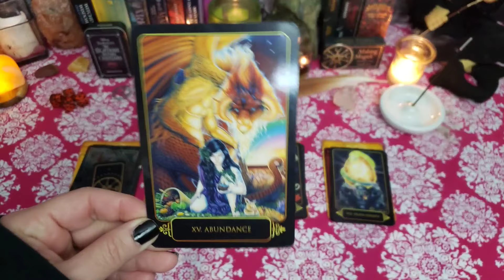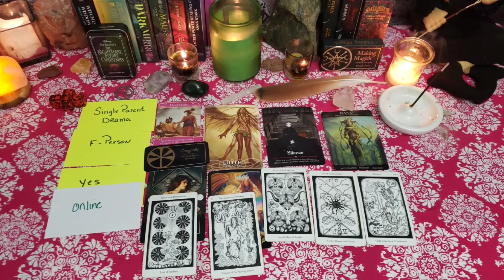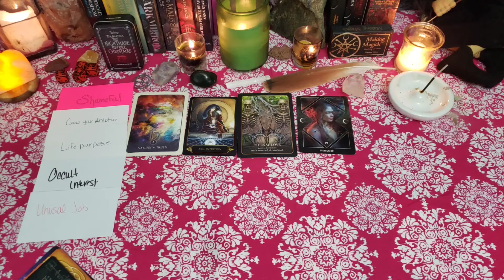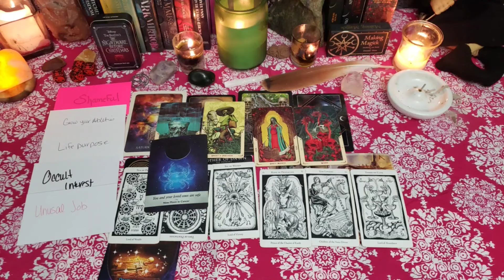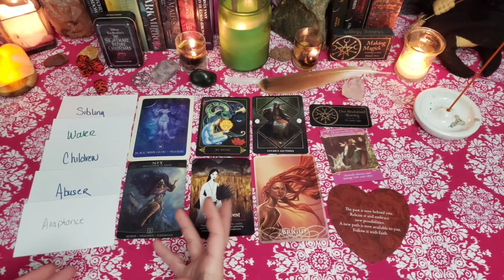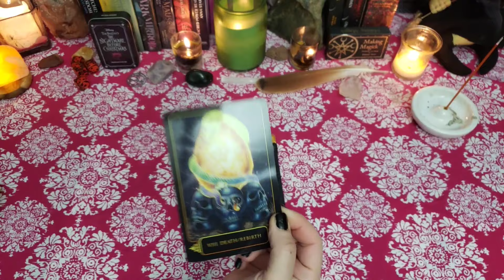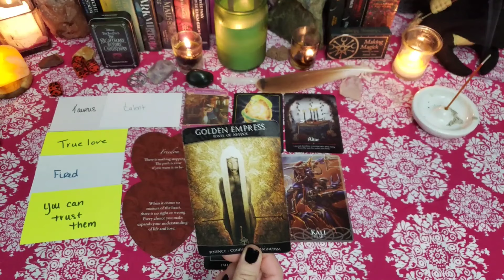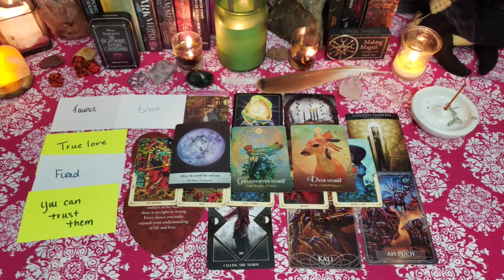What's the Tea☕ on you?🧿 🤩Who is Gossiping🤫 about You? Why?🤔💯🎯 Timeless Tarot Pick a Card Reading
Hello, Beautiful Creatures! 🌈🔥Do you want to know the tea on you? !  Who is gossiping about you and why?   This is a timeless tarot card reading all about who is talking about you and why. When you find this reading and it resonates it's for you. The intention of this reading is to bring through the most helpful, healing, and powerful messages for you. This channel utilizes tarot and oracle cards as well as spirit channeling to connect with the other side.
Take what resonates leave the rest behind. Please do not give your power away to any psychic, oracle, or reader.  This video does not replace your own good judgment.  These readings do not replace professional advice seek out help for legal, medical, mental, physical, and financial assistance, You are responsible for the choices you make.

Pick Your Card
START  0:00
PIC  2:32
💰Group 1 Abundance       2:35
🪄Group 2  Intuition           14:26
💋Group 3  Desire               32:26
☠Group 4  Death/Rebirth   47:42

🎃October  2021 Special Readings
22$ for 15 minutes 1 -2 Questions
🦋Tarot 66$ 30 minutes
🐍Oracle of Lilith Session 132$ 1-2 hours
💎Dark Mirror Session with your Guide or God Form 132$ 1-2 hours
 LINKS
🔮Tarot, Occult, and Spirituality
😤420 Friendly
💛Tarot Session
🔥This is a 15-20 minute session.
The minimum fee for this session is 66$ US via PayPal
  🖤Dark Mirror Oracle Session with Your God or Guide
🖤Similar to the Oracle of Lilith Session only with your Guide or God From
🖤1-2 hours private  pre-recorded video